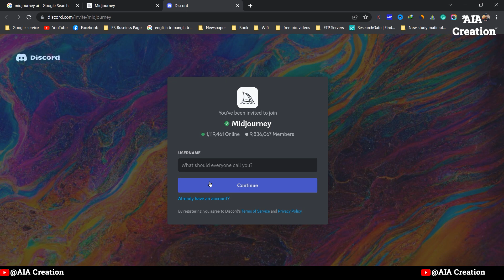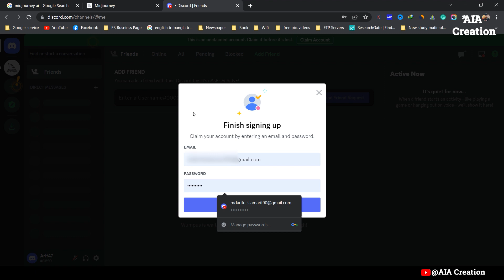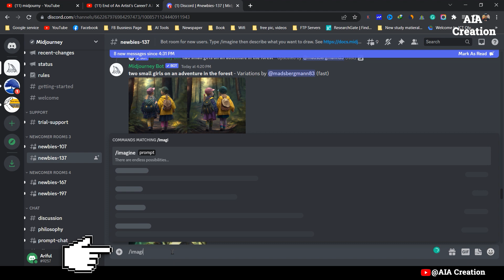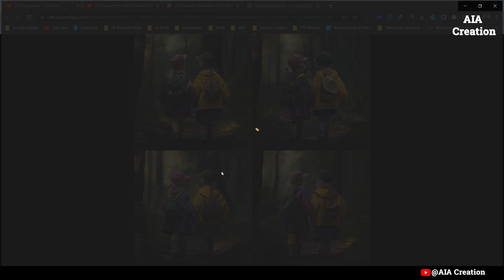Best way to use AI to Generate Text-to-Image | AI Creates Art for You in 5 sec | Complete Guideline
Midjourney is an independent research lab that produces an artificial intelligence program under the same name that creates images from textual descriptions, similar to OpenAI's DALL-E and Stable Diffusion.[1][2] It is speculated that the underlying technology is based on Stable Diffusion.[3] The tool is currently in open beta, which it entered on July 12, 2022.[4] The Midjourney team is led by David Holz, who co-founded Leap Motion.[5] Holz told The Register in August 2022 that the company was already profitable.[6] Users create artwork with Midjourney using Discord bot commands.[7]

History:
Midjourney was founded by David Holz, co-founder of Leap Motion. It first entered open beta on July 12, 2022.[4] However, on March 14, 2022, the discord server launched with a request to post high-quality photographs to Twitter/Reddit for system's training.

The company has been working on improving its algorithms, releasing new versions every few months. Version 2 of their algorithm was launched in April 2022 [8] and version 3 in July.[9] On November 10, 2022, the alpha iteration of version 4 was released to users.[10]